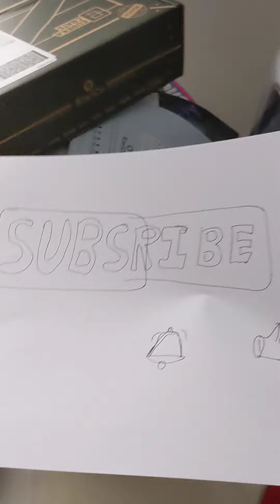lantern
hey guys I built that lantern it can do a torch mode and lantern mode if you change that handle